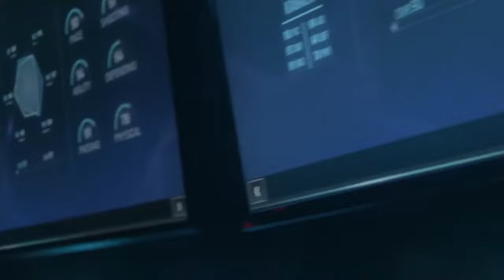betclic apogee trailer v2